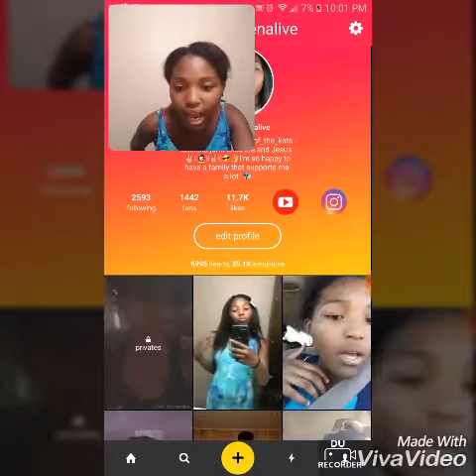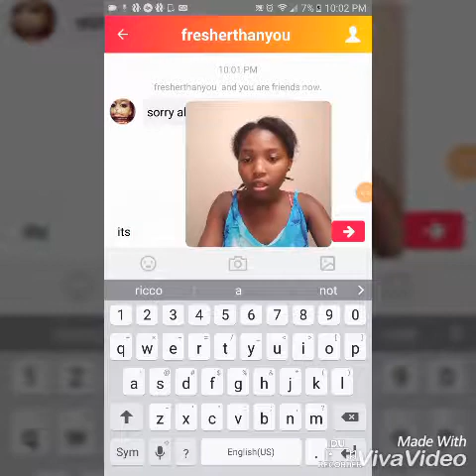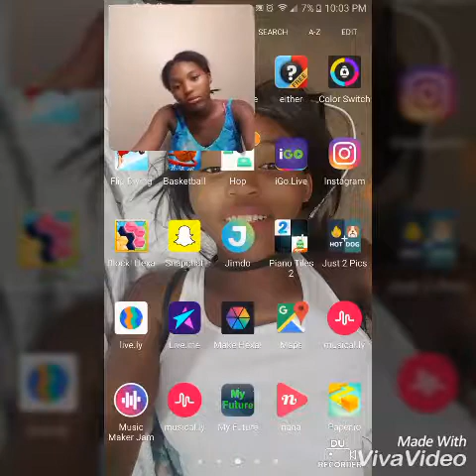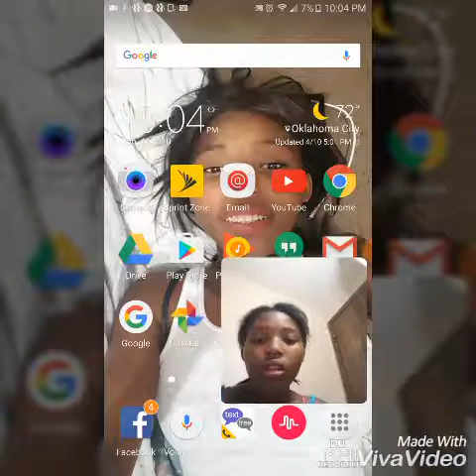Opening up apps on my phone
Today I'll be writing to we're not really reacting I'll just be open up apps on my phone like Snapchat top musically some other kinds of apps and I hope you like this video remember stay tuned for the next video Featureme musically Facebook is trymeboy watson Instagram is first_womenalive Twitter is goml_watson and remember im still doing the giveaway